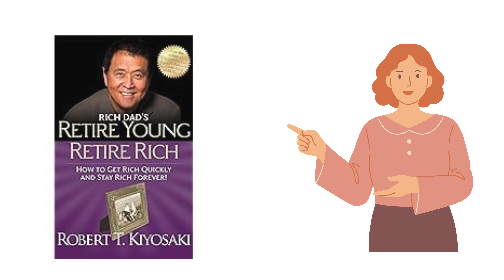Retire Young Retire Rich Book Summary In Hindi | Retire Young Retire Rich Audiobook In Hindi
Dosto Agr Aap Books Ki PDF Chahte Hai To WhatsApp Per Massege Kare

motivalional